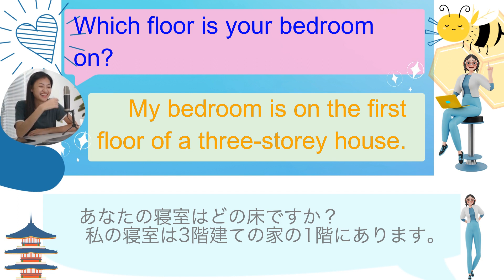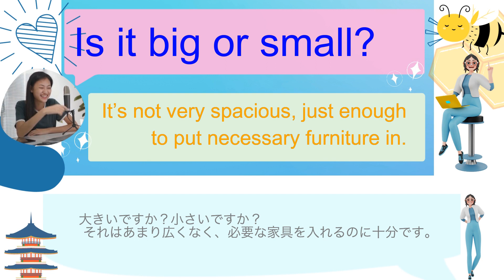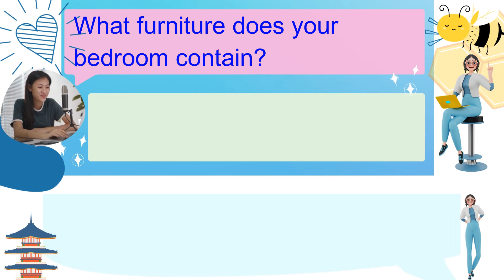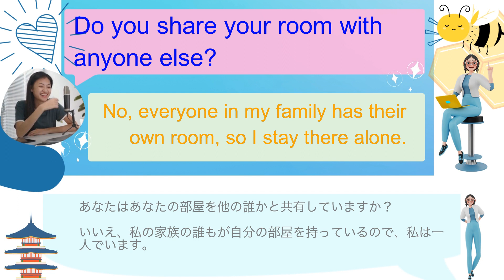「日常英会話の練習」 テーマ：お気に入りの部屋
Q: How many rooms are there in your house?  (あなたの家にはいくつの部屋がありますか？)
A: There are 6 rooms: a living room, 2 bedrooms, a bathroom and a kitchen.  (リビングルーム、2つのベッドルーム、バスルーム、キッチンの6つの部屋があります。)

Q: Which floor is your bedroom on?  (あなたの寝室はどの床ですか？)
A: My bedroom is on the first floor of a three-storey house.  (私の寝室は3階建ての家の1階にあります。)

Q: Is it big or small?  (大きいですか？小さいですか？)
A: It’s not very spacious, just enough to put necessary furniture in.  (それはあまり広くなく、必要な家具を入れるのに十分です。)

Q: What color is your bedroom painted?  (あなたの寝室は何色塗装されていますか？)
A: It’s painted pink, my favorite color.  (私のお気に入りの色、ピンクが描かれています。)

Q: Do you love your room? Why?  (あなたはあなたの部屋が好きですか？なんで？)
A: I love it very much because it is my private space whenever I go home.  (家に帰るたびに私のプライベートスペースだからです。)

Q: What furniture does your bedroom contain?  (あなたの寝室にはどの家具が含まれていますか？)
A: It contains a bed, a desk, and a clothing closet.  (ベッド、机、衣類のクローゼットが含まれています。)

Q: What do you do in it?  (あなたはそれで何をしますか？)
A: Well, I spend most of my free time there reading books and sleeping.  (さて、私は自分の自由な時間のほとんどをそこで本を読んで寝ています。)

Q: How much time do you spend in your room?  (あなたはあなたの部屋でどれくらいの時間を過ごしますか？)
A: About 10 hours a day, especially in the evening.  (特に夕方、1日約10時間。)

Q: Do you share your room with anyone else?  (あなたはあなたの部屋を他の誰かと共有していますか？)
A: No, everyone in my family has their own room, so I stay there alone.  (いいえ、私の家族の誰もが自分の部屋を持っているので、私は一人でいます。)